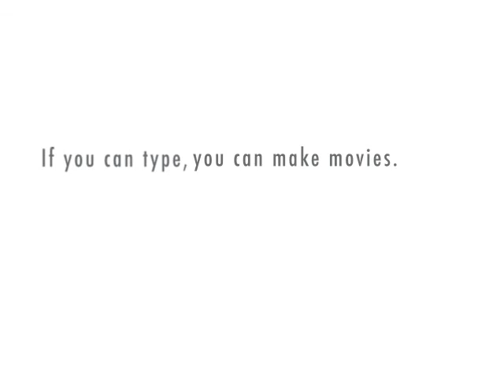Goodrum Sauna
Goodrum